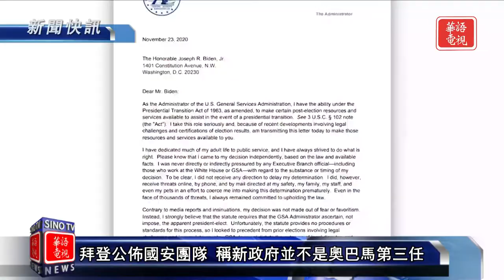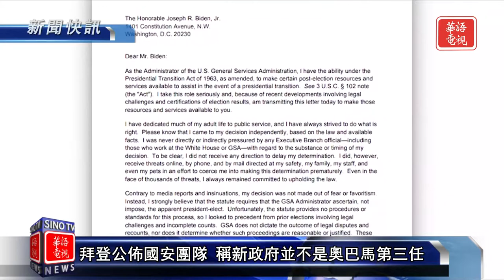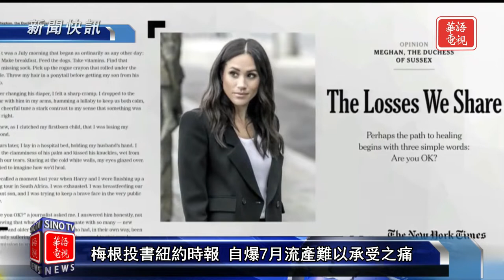新聞快訊 11/25/20 美單日染疫死亡破2千人｜拜登:新政府不是歐巴馬第3任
美國連14天住院人數創新高  單日染疫死亡破2000人
拜登率國安團隊亮相  稱新政府不是歐巴馬第3任
曾在通俄案認罪  前國安顧問佛林傳將獲川普特赦
梅根投書紐時   自爆7月流產難以承受之痛

Spectrum 67/1420/1421
Optimum 1148